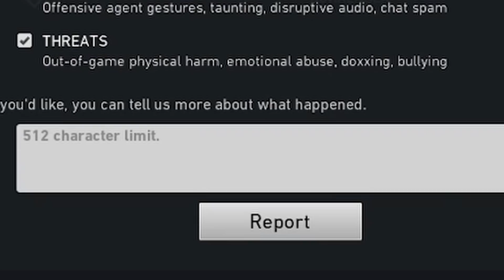PROD HITS INSANE FLICK ON THIS JETT! | ProdVAL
I am just the better Jett in every lobby! Thanks for all the likes and comments, keep them coming big announcement soon XD